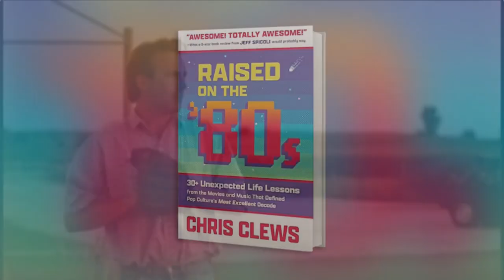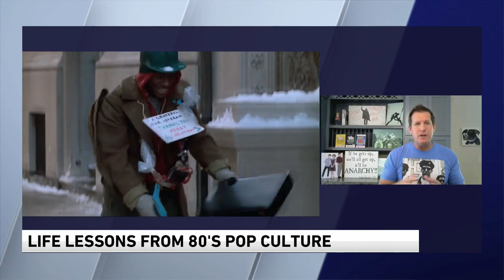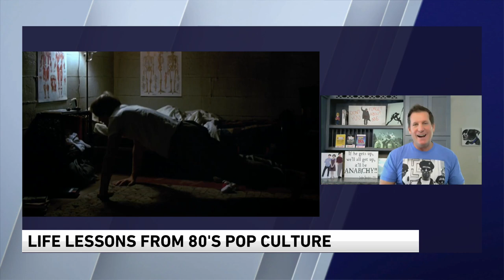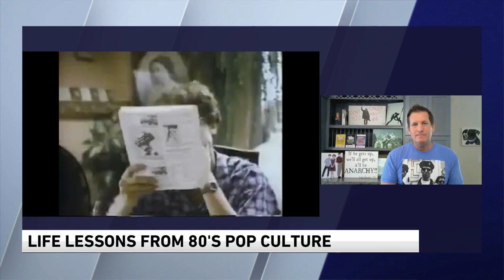"Raised on The '80s"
Can 80s pop culture really teach us about life and work?
Chris Clews is the author of a new book, exploring 30 plus Unexpected Life Lessons from the Movies and Music That Defined Pop Culture`s Most Excellent Decade